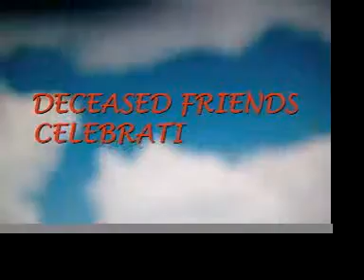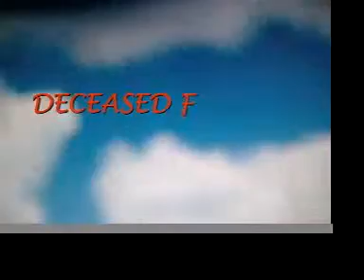Evan Belize Classic Hits Part 3 DECEASED FRIENDS CELEBRATION DUB. Download at CD Baby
A tribute to great Belizean Artists.